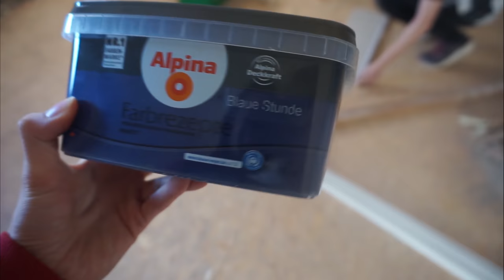Bauvlog Nr 33 | Wohnzimmer ist gestrichen!!! || Mama mit 20